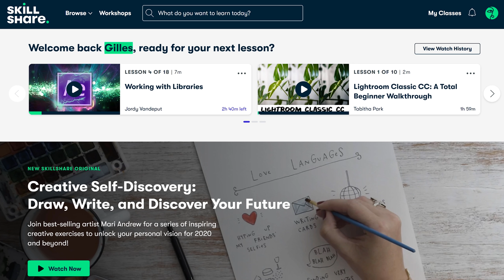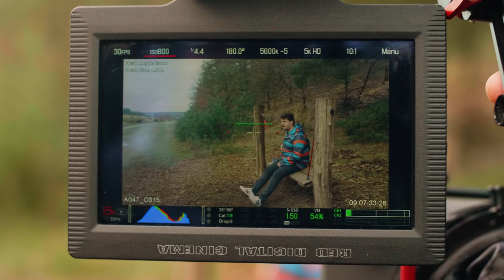Filmmaking MISTAKES: 5 habits you should AVOID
🎬 Master Filmmaking, Video Editing, & VFX in One Bundle! - 5 Common mistakes filmmakers make. In this tutorial you learn how to avoid those mistakes and improve your camera and cinematography skills.